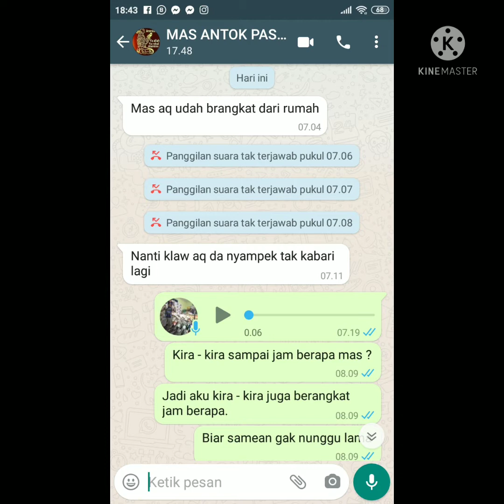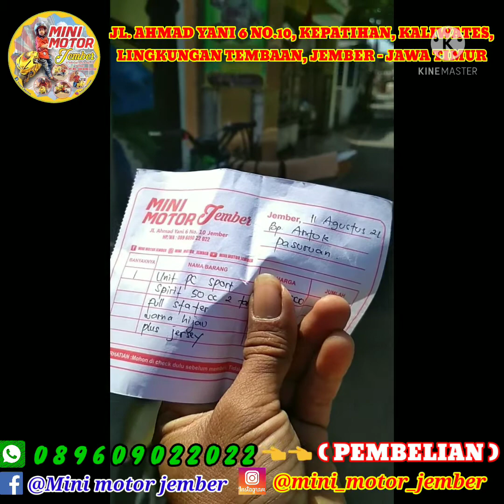Demi kebahagiaan anak. Beli Mini Trail dari PASURUAN datang Ke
Alhamdulillah atas rejekimu yang penuh barokah Ya Allah SWT

1 unit Mini Trail Sport spirit 50cc 2tak matic soldout ke Mas Antok juragan dari

Matur nuwun Mas Antok,  semoga Rejeki ini menjadi Barokah buat Kami Mini Motor Jember.

MINI MOTOR JEMBER :
JL. AHMAD YANI 6 NO.10 , KALIWATES, KEPATIHAN, LINGKUNGAN TEMBAAN, JEMBER - JAWA TIMUR
( masuk gang sebelah Laboratorium Parahita )

BUKA SETIAP HARI : SENIN - MINGGU

🔥 Ready stok unit baru Mini Trail Anak 50cc 2 tak sampai 110cc 4tak

🔥Banyak pilihan dan merk ( Start harga Rp 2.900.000 )

🔥 Bisa COD / Bayar ditempat ( Wilayah Jember )

🔥 Melayani pengiriman seluruh Indonesia via ekspedisi

🔥 Ready stok Sparepart dan terima servis

🔥 Ready stok Jersey Trail anak

TERIMA KASIH 🙏👍🙏👍